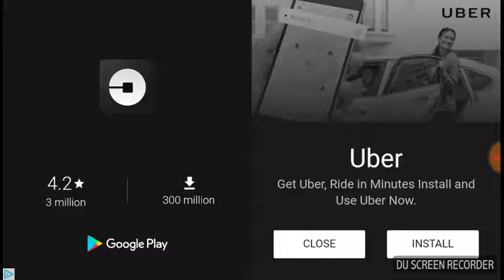New character in altos adventure and the llama horn.